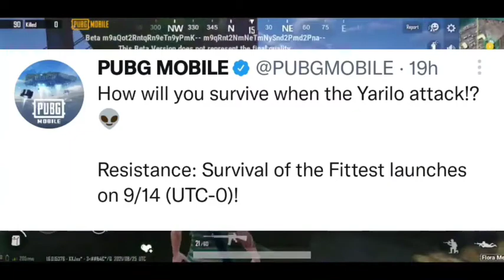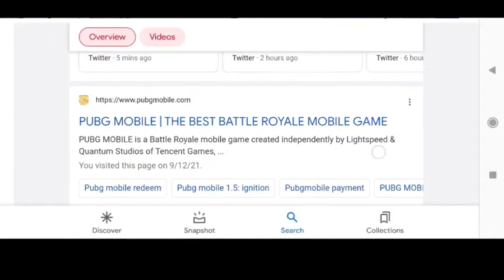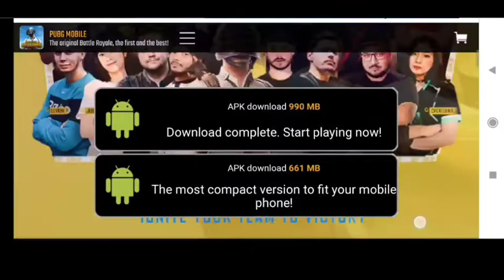PUBG MOB 1.6 NEW UPDATE DOWNLOADED | HOW TO UPDATE PUBG 1.6UDATE | HOW TO GET PUBG 1.6 UPDATE FAST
PUBG MOB 1.6 NEW UPDATE DOWNLOAD | HOW TO UPDATE PUBG 1.6 UDATE | HOW TO GET BGMI 1.6 UPDATE FAST ||

HOW TO UPDATE V1.6 BGMI/PUBG || BGMI UPDATE PROBLEM SOLVED

1.new release date of pubg 1.5 update.
2.new release date of bgmi 1.5 update.
3.pubg mobile new update.
4.battleground mobile india new update.
5.bgmi 1.5 update release date.
6.pubg 1.5 update release date.
7.pubg mobile 1.5 update.
8.bgmi new update & bgmi release date.
9.bgmi new update release date?
10.latest updates in bgmi 1.5 update?
11.pubg & bgmi 1.5 update download.
12.new release date of pubg 1.5 update
13.new release date of bgmi 1.5 updateupdate
14.pubg mobile new update
15.battleground mobile india new update
16.bgmi 1.5 update release date
17.pubg 1.5 update release date
18.pubg mobile 1.5 update
19.bgmi new update
20.bgmi release date
21.bgmi new update release date
22.bgmi 1.5 update
23.latest updates in bgmi 1.5 update
24.pubg 1.5 update download
25.bgmi 1.5 update download
26.1.5 update release date
27.1.5 update pubg
28.1.5 update bgmi
29.pubg new update
30. pubg Upcoming Update

BATTLEGROUND MOBILE INDIA, PUBG MOBILE, BGMI, BGMI M3 ROYAL PASS 1 TO 50 RP REWARDS LEAKS AND RELEASE DATE, PUBG MOBILE M3 ROYAL PASS 1 TO 50 RP REWARDS AND EMOTES LEAKS, BGMI SEASON 21 ROYALE PASS 1 TO 50 RP REWARDS PUBG MOBILE, M3 ROYAL PASS 1 TO 50 RP REWARDS LEAKS AND UPDATES, M3 ROYAL PASS CLASSIFIED YT, M3 ROYAL PASS KAB AAYEGA